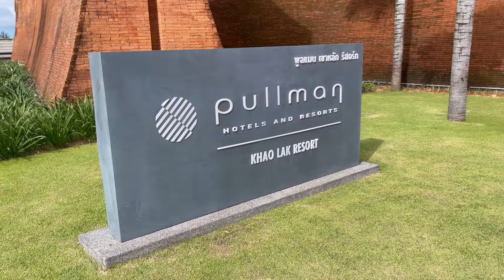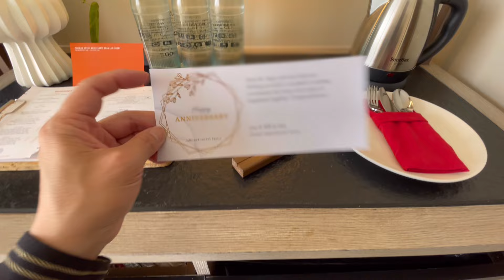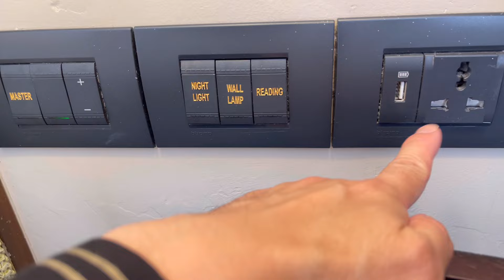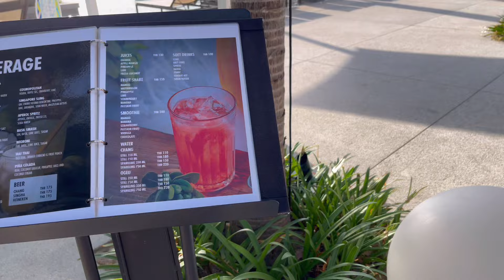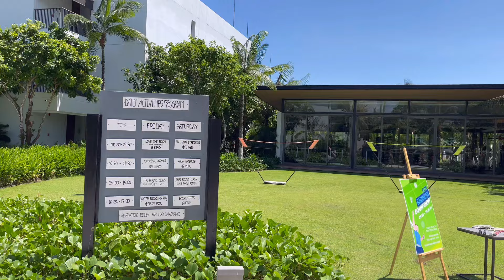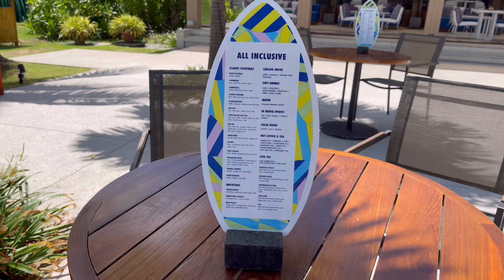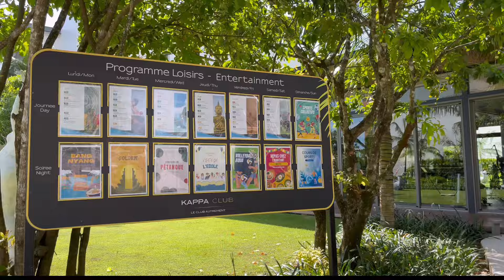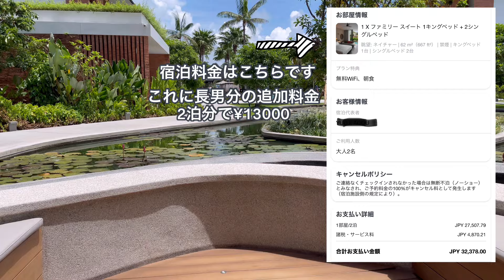日本ではまだ知られていないタイ屈指のリゾート地に子供4人を連れて行って参りました！プルマンカオラックリゾート宿泊記！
アランです。
今回の動画は赤ちゃんを含め子供4人を連れて
タイのプーケットから1時間半、雄大な自然の中にラグジュアリーホテルが立ち並ぶカオラック。
自然を全身で感じられる美しいロビーから始まる非日常体験と極上のホスピタリティは、一生の思い出になりました。

アコー系列のオーシャンフロントプレミアムホテルプルマン・カオラックリゾートの宿泊レビューです！

充実したプールやキッズクラブ、ホスピタリティ溢れる接客、自然に包まれてゆっくり過ごせるプルマン・カオラックリゾート。
カオラックの数あるリゾートホテルの中でも群を抜いておすすめできるホテルです。

2024/6/13-15撮影
※iPhone 12 Promax のみ使用してます

おすすめ動画⬇️⬇️

フルキャリアなのに片道¥7450！クアラルンプールからプーケット！マレーシア航空搭乗レビュー！

ホリデイ イン セパン エアポートが快適すぎた！クアラルンプール観光に欠かせないオススメのエアポートホテル！

ホテルインディゴ クアラルンプール宿泊記！クアラルンプール観光にお洒落すぎる格安5つ星ホテルに子供4人連れて宿泊してみました！

マレーシア初進出！新規開業ホテルMoxy Putrajaya 子連れ宿泊記！国内最大級ショッピングモール直結！

LCCでもない格安航空会社バティックエアに子供４人を連れて乗ってみた！成田からクアラルンプール直行便で片道¥17600！

0:00 オープニング
0:26 プルマンカオラックリゾート
1:22 ロビー
2:00 ウェルカムドリンク
3:02 ルームツアー
4:31 サプライズケーキ
7:15 眺望
8:21 館内ツアー
9:15 メインプール
9:47 キッズプール
10:50 ビーチクラブ
16:21 朝食
24:36 ホスピタリティ
25:08 ATM
25:35 外観
26:47 キッズプレイグラウンド
28:45 キッズクラブ
30:19 アクティビティ
30:49 インフィニティプール
32:41 ビーチ
35:09 ハウスキーピング
37:08 ホテルコンビニ
38:39 ホテル周辺
40:58 タイのアルコール事情
42:50 ジム
45:17 スポーツバー
45:44 ストリートマーケット
46:15 バドミントン
46:26 スライダープール
47:23 2日目朝食
49:55 プールバー
50:12 総評
51:20 宿泊料金
51:43 チェックアウト
52:38 送迎車